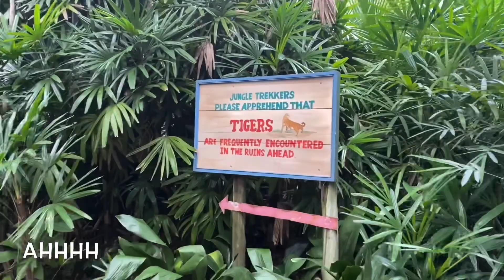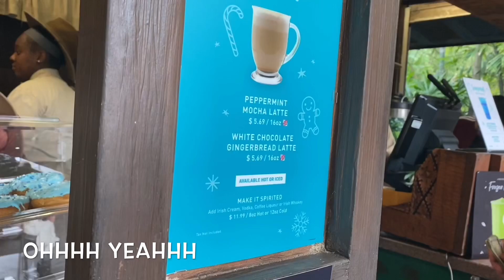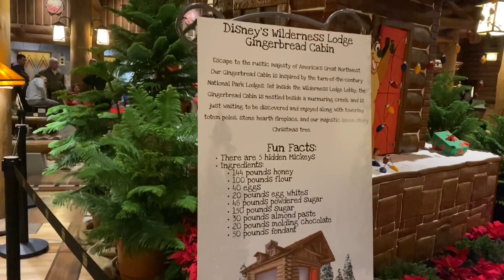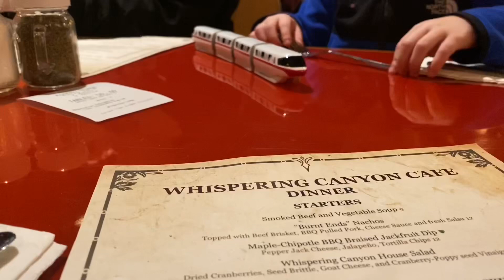Knitty Natty | Vlogmas 2019 | December 23rd